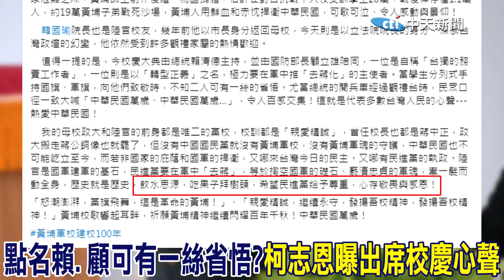出席黃埔百年校慶嘆民進黨"去蔣化" 柯志恩:吃果子要拜樹頭 | 點名賴、.顧見學生1動作可有一絲省悟?柯志恩曝"出席校慶心聲"